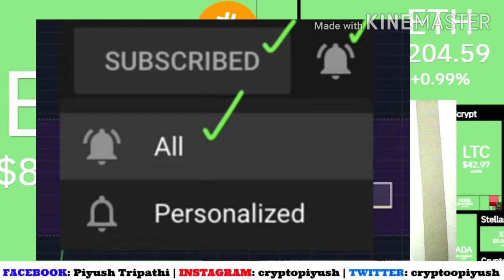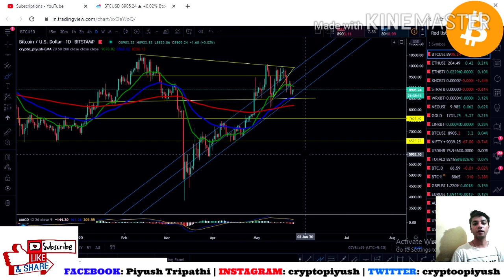BITCOIN, ETH, KNC, WAZIRX, NEO, GOLD & NIFTY UPDATE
BITCOIN, ETH, KNC, WAZIRX, NEO, GOLD & NIFTY UPDATE. Lets discuss in this video through Chart Technical Analysis.

Stay Fit
CryptoPiyush Online
cryptopiyush